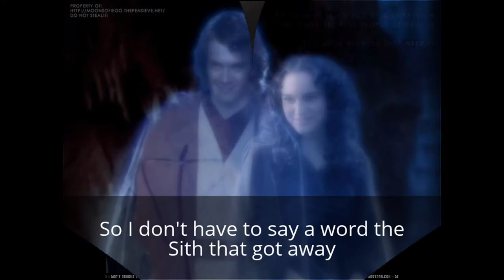The Sith that got away by Darth Gecko